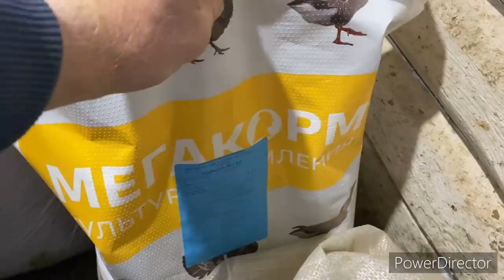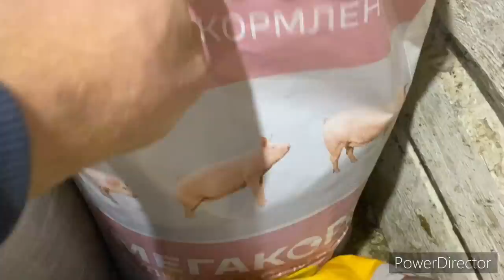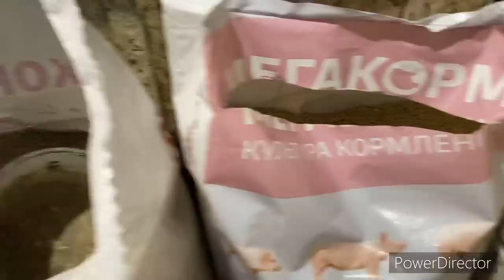КОРМА ДЛЯ СКОТА, ЗА БЕШЕНЫЕ ДЕНЬГИ 💰🐖🐐🐂🐓🦃